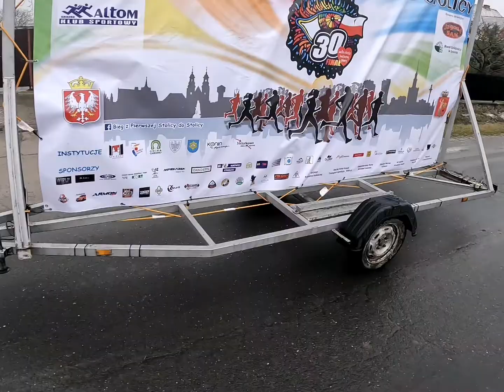Gmina Niechanowo i Atleta Wita Bieg Z Pierwszej Stolicy Do Stolicy- WOŚP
Na biegowo. Działamy i pomagamy